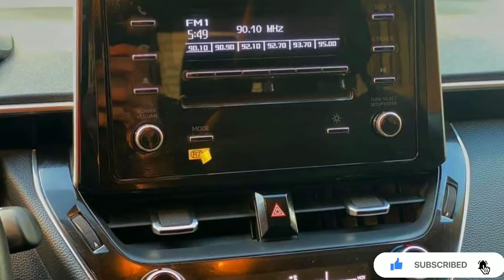Toyota Corolla 2021 New Generation Launch In Pakistan Soon | Toyota Corolla 12th Gen | Cars Master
Here is the video of toyota corolla 12th generation launch in Pakistan soon. All  the details of car is in the video.